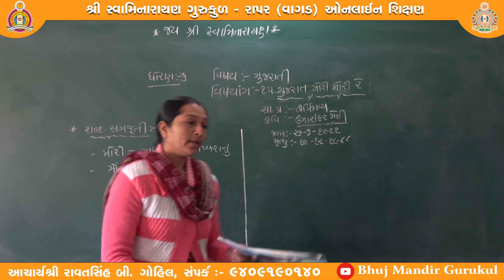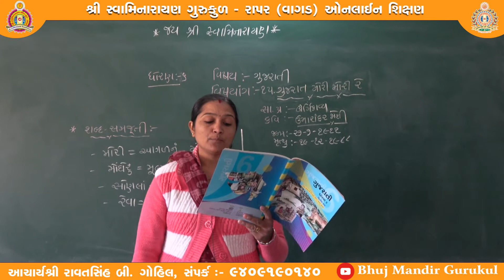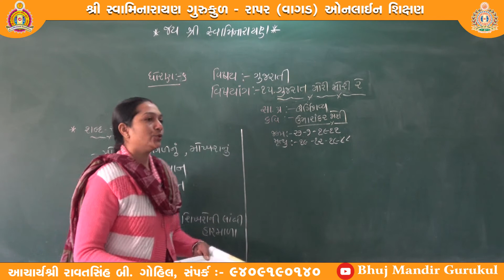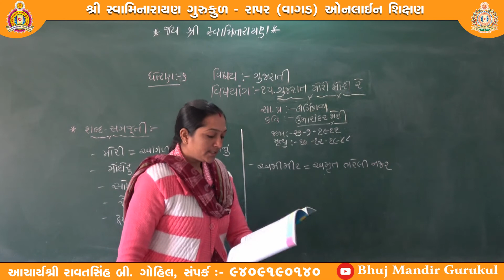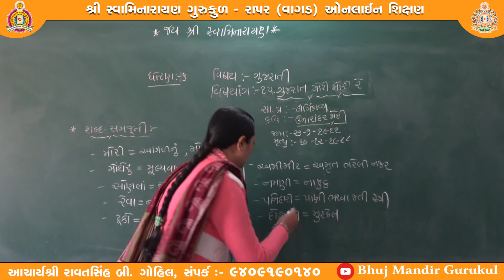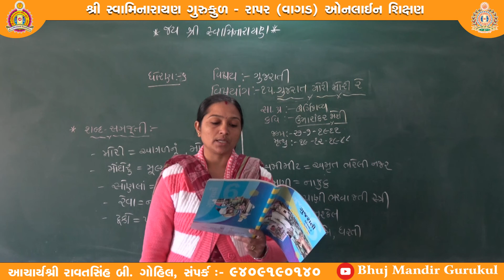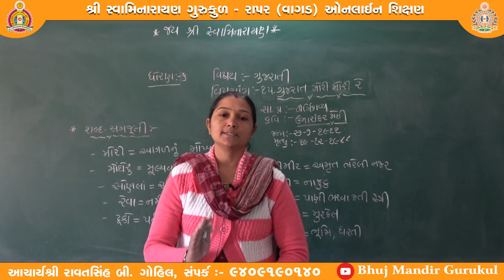ધોરણ-૬ (ગુજરાતી માધ્યમ) વિષય-ગુજરાતી, વિષયાંગ-ગુજરાત મોરી મોરી રે, શિક્ષક-નિલેષાબેન પટેલ